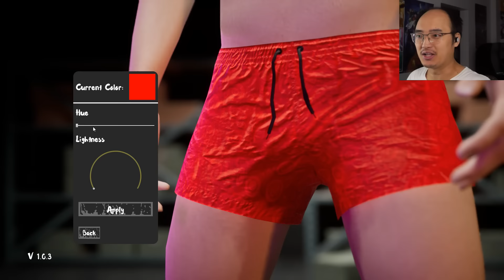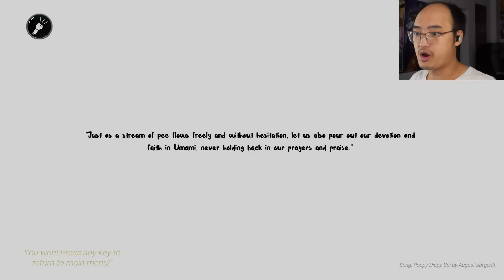JE NE PEUX PLUS ME RETENIR...!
J'ai tellement envie d'aller aux toilettes, mais ils ont tous disparu...
🤪 Le jeu est disponible sur PC.